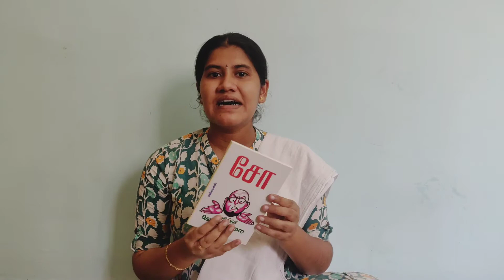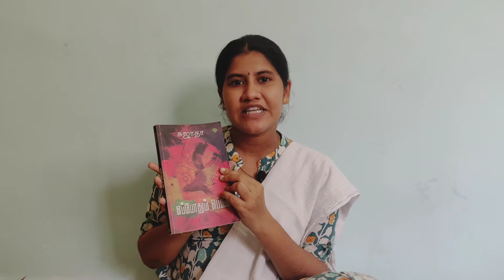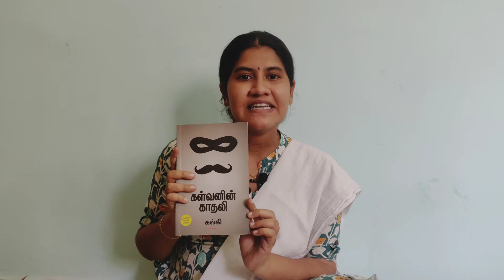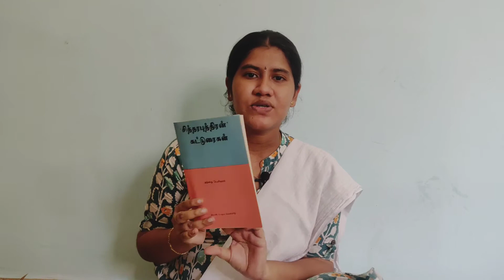How to start reading books in tamil | புத்தகம் வாசிக்க ஆரம்பிப்பது எப்படி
How to start reading books, tips and recommendations